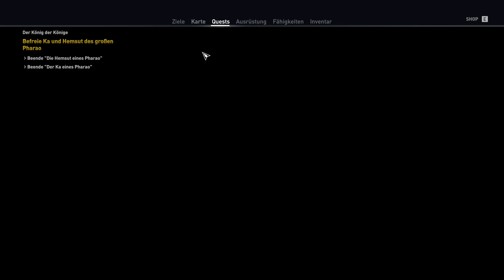[Assassin's Creed Origins] A Pharaoh glitching out Ep.58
Cas plays Assassin's Creed Origins
Part 58 (final episode)

Falls euch das Video gefallen hat, lasst doch ein Like da und aboniert meinen Kanal :)

Cheers Cas!

Outro-Song:
Apek & Neeko N Remo - Force